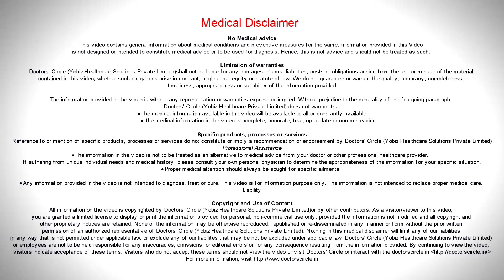What is Wisdom Tooth and why it should be removed? - Dr. Ramakrishna T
These teeth are seen in the mouth when the person attains wisdom, that s at the age of 18 to 21 tears. When the wisdom tooth or the 3rd  molar  attains the  correct  position,   it helps you  in chewing do. If this not in a healthy position, it is a pain. the entire tooth or part for the tooth may be seen stuck under r the gums that is the  skin of the   mouth,  or if  the tooth maybe  seen completely between the  bone, the tooth may be seen in  a  cross direction or  obliquely or the  tooth may be  drifted towards his cheek or towards his tongue. I few instances the tooth may be  seen facing  downwards.  When the   tooth doesn’t take the correct position,   it may cause cheek bite or pain in the tooth region, sometimes in front of the ear or  over the temple  region. The pain may appear like a migraine, the infection from this other region can spread to the  sinus  to the throat, to the neck, to  the  temple region. Wisdom tooth may cause damage to the tooth in front of it. In few cases  it  may cause  cyst  or  tumors  within  the jaw. When the  tooth is in the correct  position it may  help  in chewing  food  and there is  no necessity in removal of the  tooth. When the tooth is not  in a  healthy position as I  mentioned  previously the tooth  needs to be removed, when the tooth is  being  removed,   care  should be taken to protect the nerves that comes to the lip and part of your  tongue  and with relation  with  the upper  teeth removal,  care  should be taken not to injure the sinus.  Most of the time  we at  Dental Profiles deal with complicated  tooth removals  with  any discomfort over the  dental chair  itself we are  dealing these  procedures since two decades.